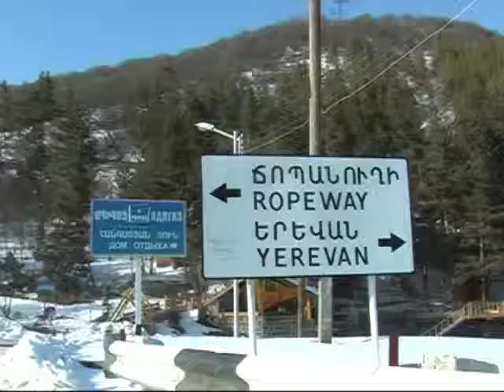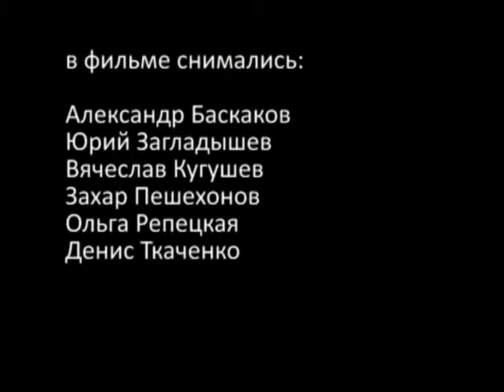Taperecorder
Армения, Цахкадзор, сноуборд / Armenia, Cakhkadzor, snowboarding